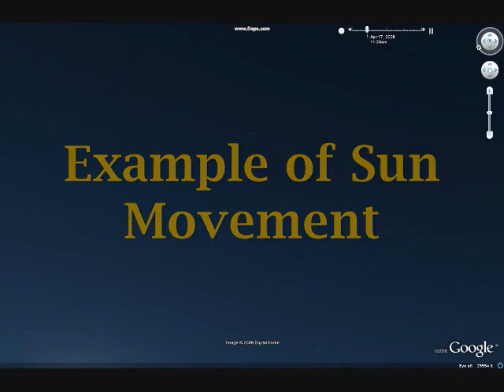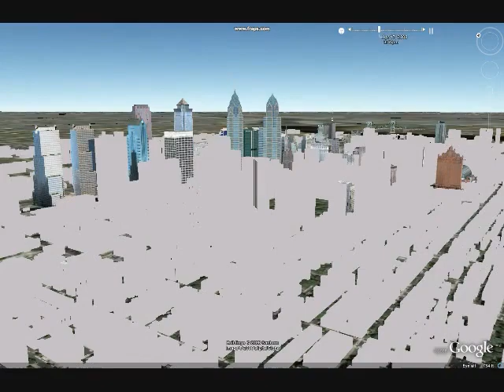Google Earth- U.S. Cities in Day and Night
Google Earth 4.3 has a feature of changing the time, along with it the sun moves, which in turn changes the lighting into day and night!

In conclusion, Google Earth 4.3 has a sunrise and sunset feature where you can see both day and night!

This video portrays a full day of many major U.S. cities, showing the way the sun would rise and set everyday in that certain location. This feature is extremely lifelike, showing how the sunlight affects the shadows on the buildings.

Cities in this video include:
-San Francisco
-Los Angeles
-New York City
-Boston
-Chicago
-New Orleans
-Miami
-Washington, D.C.
-Las Vegas
-Denver

Some people have problems with this feature! Althought I am lucky and mine worked correctly, I have searched and found some possible points of interest when it comes to fixing the feature.
-You need DirectX 8.1 or greater. You can search some sites including the Microsoft Download Center, and try installing the newest version of DirectX your computer can support.
-Update your drivers. Any graphic drivers/video cards should be updated to avoid problems.
-Change your options/settings. Mess around with the options regarding the feature. Who knows?, maybe you'll trigger it to work!
-Last Resort: Purchase a new graphic card. Check out if your computer can handle the new version of Google Earth. Look at the system requirements. Chances are, you might neeed a graphics card upgrade.
Sorry, but this is all I know regarding the troubleshooting needed to fix the feature on Google Earth 4.3. Try to search other sites to find out what other methods there are needed to fix the problem. There is a "Google Earth Help Center" website which I'm sure will provide any information!

The song is:
Mountain Energy by The Fall
*I had to AudioSwap and the choices suck!

10,000th View on November 15, 2008! Thanks!

Check out some of my other Google Earth videos!